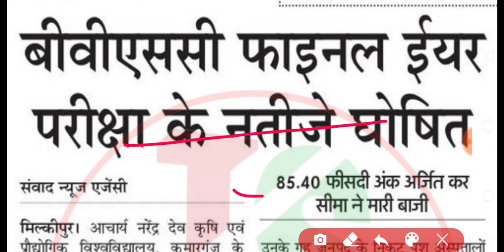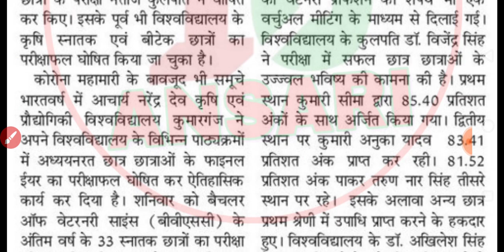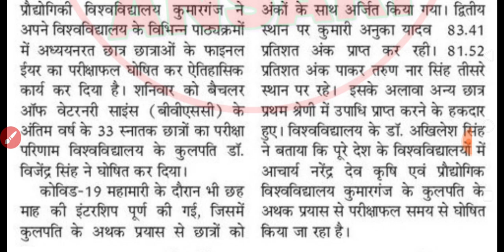फाईनल ईयर परीक्षा परीक्षा जारी | FINAL YEAR EXAM RESULT 2020 | IS ANSARI